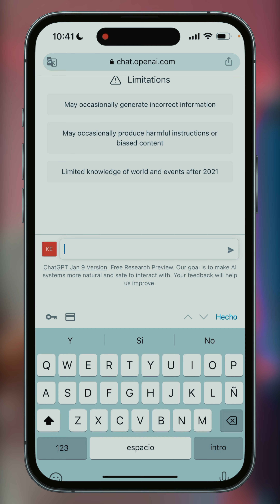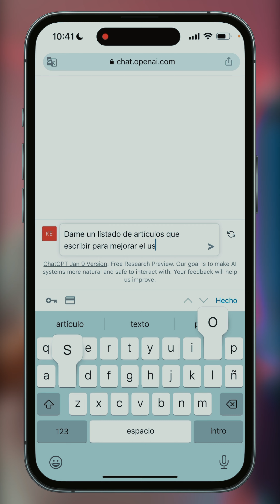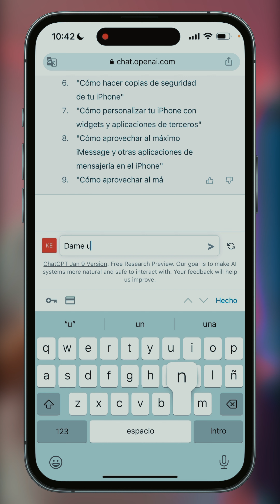ChatGPT Una herramienta para crear contenido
ChatGPT es un modelo de lenguaje generativo desarrollado por OpenAI. Es una versión mejorada de GPT (Generative Pre-training Transformer), que fue entrenado con un gran conjunto de datos de texto para generar texto de forma autónoma.

El objetivo de ChatGPT es proporcionar una interfaz de conversación natural para interactuar con humanos. El modelo está diseñado para comprender y responder preguntas, generar texto descriptivo y narrativo, y realizar otras tareas relacionadas con el lenguaje.

ChatGPT tiene varios usos, algunos de los más comunes son:

1. Generación automática de texto: ChatGPT puede generar texto coherente y fluído en una variedad de idiomas, como inglés, español, entre otros.
2. Comprensión del lenguaje natural: ChatGPT puede comprender preguntas y órdenes escritas en lenguaje natural, lo que lo hace útil para tareas como el procesamiento del lenguaje natural y el análisis de datos.
Generación de voz: ChatGPT puede generar texto que luego se puede convertir en voz utilizando tecnologías de síntesis de voz. Esto es útil para aplicaciones como asistentes de voz o lectores de pantalla.
3. Completar tareas: ChatGPT puede utilizar para completar tareas específicas como escribir un correo electrónico, redactar un informe, etc.
4. Traducción automática: ChatGPT también se puede utilizar para traducir texto de un idioma a otro.
5. Generar diálogos y conversaciones: ChatGPT puede generar diálogos y conversaciones coherentes y naturales, lo que lo hace útil para aplicaciones como chatbots, asistentes virtuales y juegos de rol.
6.Creación de contenido: ChatGPT también puede utilizarse para ayudar en la creación de contenido, como escribir historias o generar diálogos para videojuegos o películas.

En resumen, ChatGPT es una herramienta versátil que se puede utilizar para una variedad de tareas relacionadas con el lenguaje, desde la generación de texto hasta la comprensión del lenguaje natural y la generación de voz.